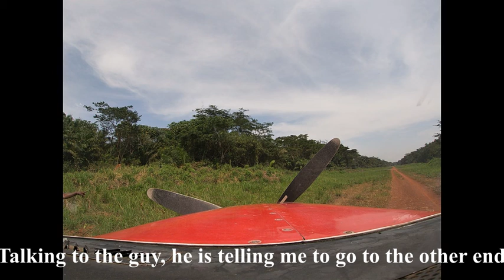Landing in Amadi, and Making a Fool of Myself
A month ago I flew to Amadi, DRC, in the Cessna 206 for Mission Aviation Fellowship. After I landed, I made a bit of a fool of myself... and got the whole thing on tape! It's a good thing I don't take myself too seriously!